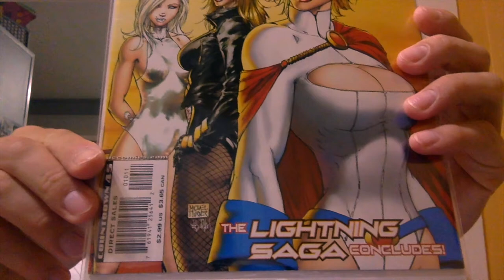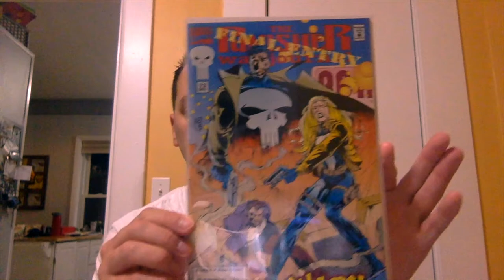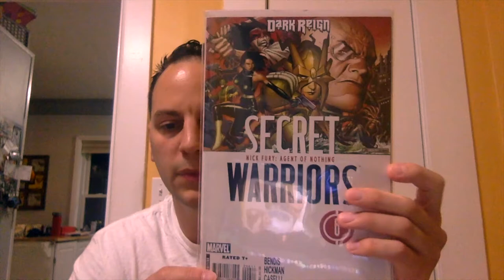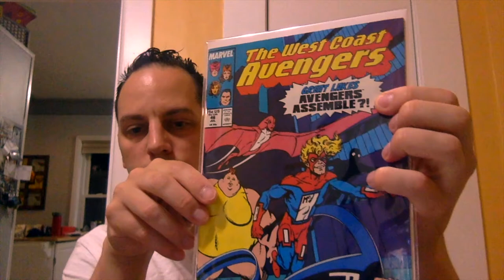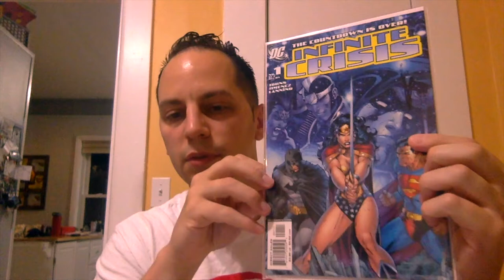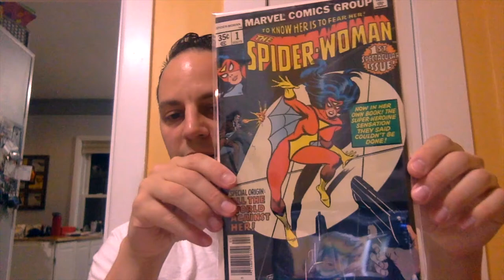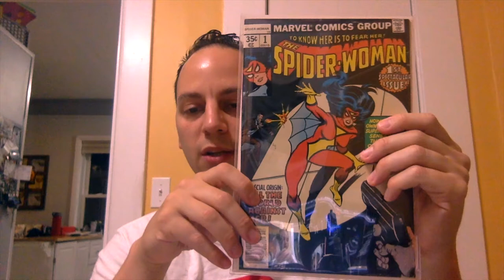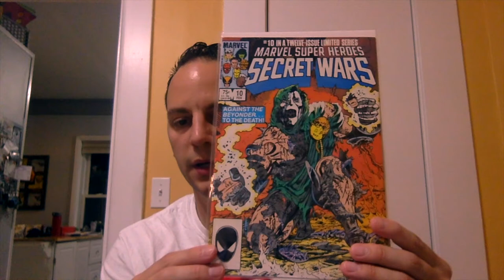THE EPIC TRADE WITH NIGHTTIGER COMICS BOOKS ARE IN!!